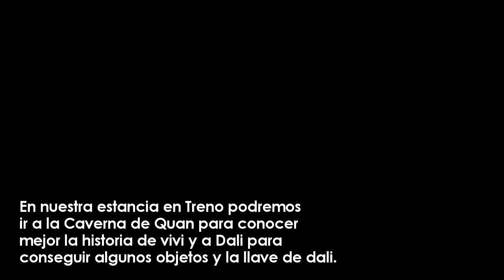Guía Final Fantasy IX | Parte 27 | Treno y el torneo de cartas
El torneo de cartas es una de mis partes favoritas, pero antes hay algunas cosas que hacer. Cuando veamos la secuencia donde vivi debe elegir si visitar su casa o no dependiendo de lo que elijamos obtendremos un objeto o una carta. Si elegimos que vaya a visitarla y luego vamos a la caverna de quan obtendremos el brazal de quimera en una escena que veremos de eiko. Sin embargo si elegimos quedarnos, en el torneo de cartas, en la segunda ronda nos enfrentaremos a mario de los suburbios, el cual posee cartas raras como la de Nombrandt. En Trno podrás enfrentarte a Catoblepas en la mansión knight el cuál puede ser muy fácil y así obtendréis 15.000 guiles, además en la subasta podréis conseguir la materia oscura.
A parte de la caverna de Quan también podemos ir a Dali a conseguir la llave de Dali y algunos objetos que antes no se podían. Conseguir la llave es fácil si seguís los pasos del vídeo y así conseguiréis el último café necesario para Maurice.
Tras todo esto ya podéis volver a treno y participar en el torneo de cartas. Da igual si ganáis o perdáis la historia se desarrollará sola aunque si ganáis conseguiréis un anillo de vida.

▼ ▼ ▼ ¡¡ IMPORTANTE !! ▼ ▼ ▼

Si quieres saber cuando subiré el próximo vídeo puedes echar un vistazo a